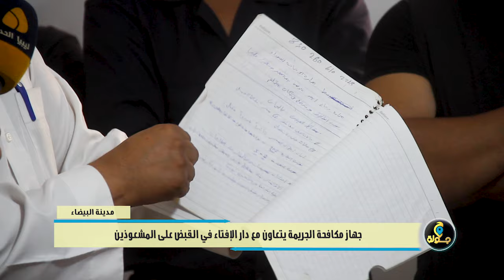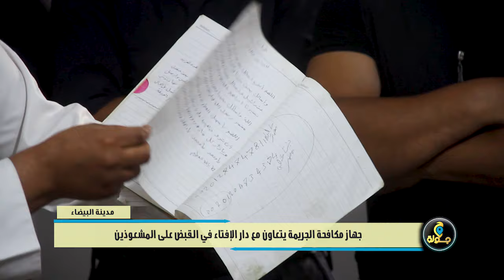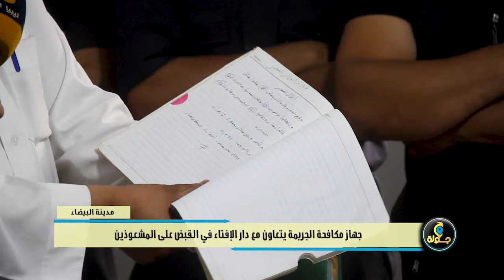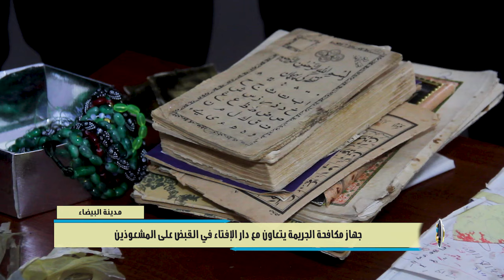الحلقة الثانية | برنامج جولة : من داخل مقر جهاز مكافحة الجريمةحول السحر والشعوذة